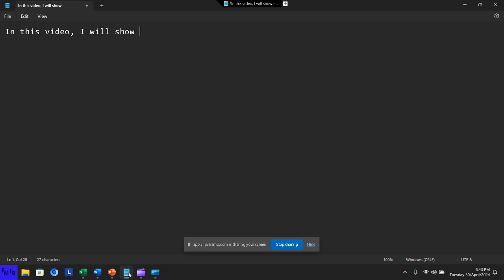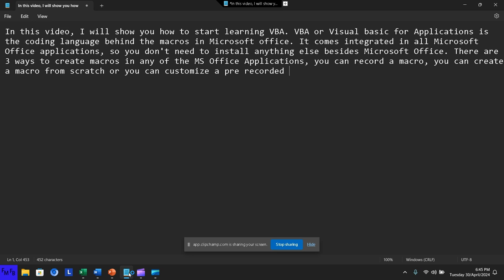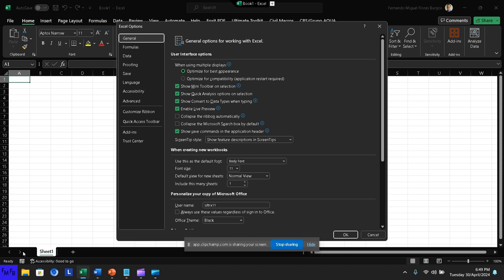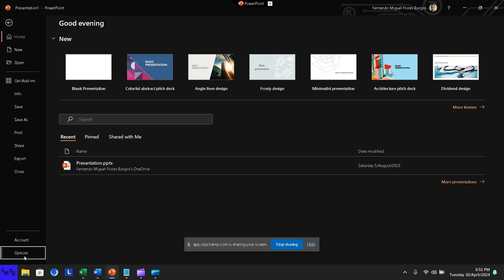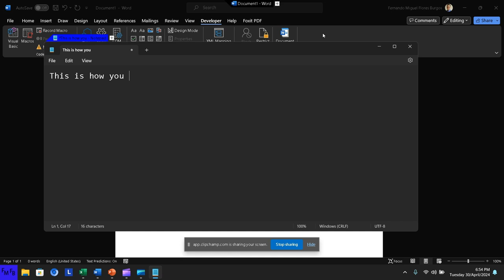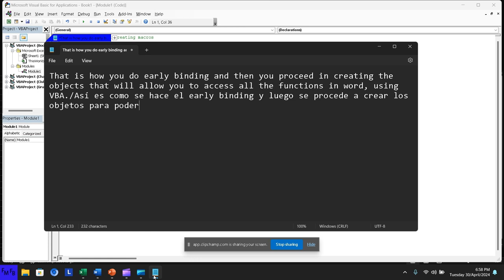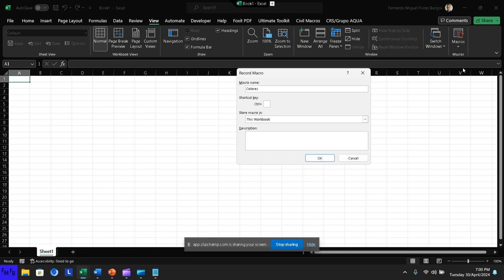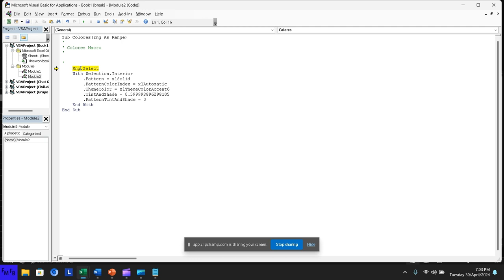VBA macros for Beginners